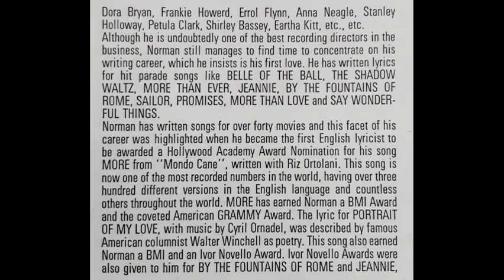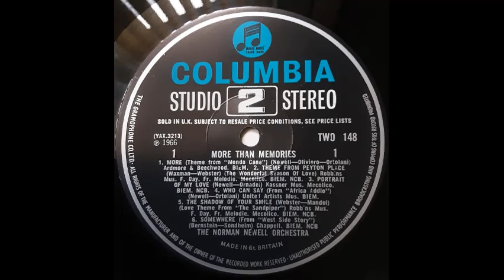Norman Newell Orchestra - The Sound Of Music (from "The Sound Of Music") [1966]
Track 12, the final track from the 1966 album "More Than Memories".